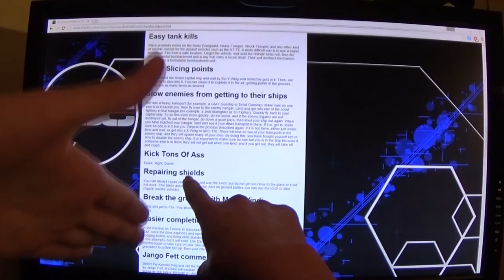Hyperthreading Brain? :: Shovel Knight - #40 - Down Right Dumb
Does anyone know what the fuck I'm talking about in this one, or am I actually just crazy?
Down Right Dumb is a show in which FSix4 (Adam) and Macrazor56 (Chase) play through whatever games they feel like! Multiplayer or not, we'll play what we want!

SPECIAL THANKS TO NOTEBLOCK FOR THE DRD INTRO MUSIC!

Shovel Knight is a sweeping classic action adventure game with awesome gameplay, memorable characters, and an 8-bit retro aesthetic created by Yacht Club Games. You play as the eponymous Shovel Knight, a small knight with a huge quest. Shovel Knight has come to this valley with two goals: to defeat the evil Enchantress and save his lost beloved. He wields a ShovelBlade; a multipurpose weapon whose techniques have now been lost to the ages. Always honest and helpful, Shovel Knight is a shining example of the code of Shovelry: Slash Mercilessly and Dig Tirelessly!